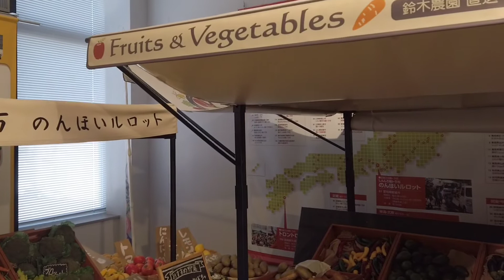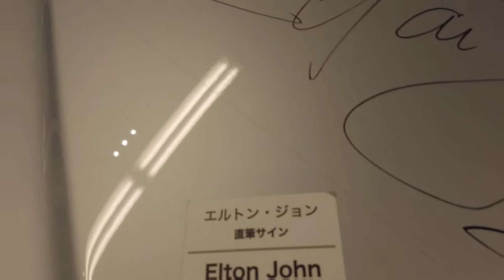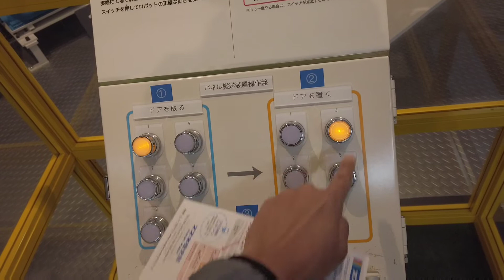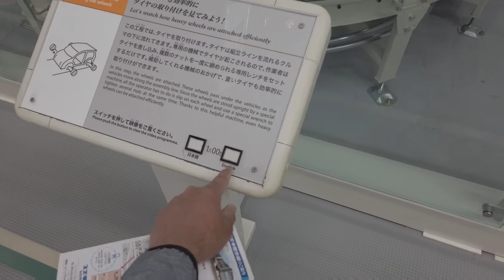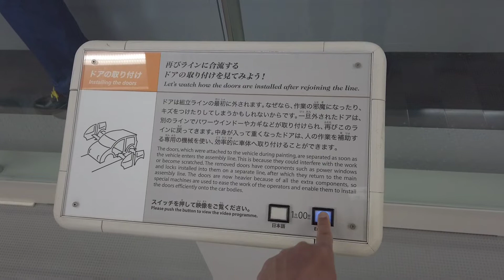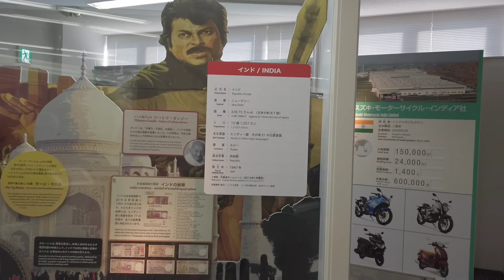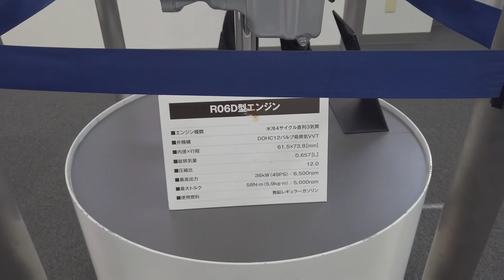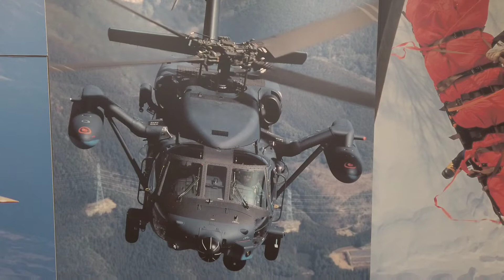SUZUKI PLAZA MUSEUM-HAMAMATSU SHIZUOKA JAPAN#SUZUKIMOTOR#CAR